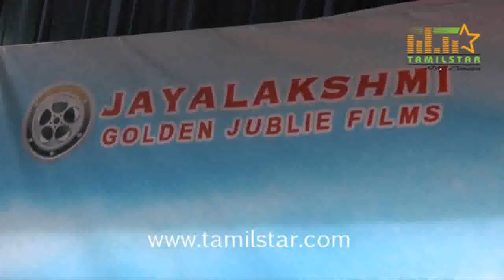Rendu Idly Oru Vadai Movie Launch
Rendu Idly Oru Vadai Movie Launch held on 15th Aug 2015 at Chennai. Pramod, Rajath, Shankar, Sheshu and Others graced the event.